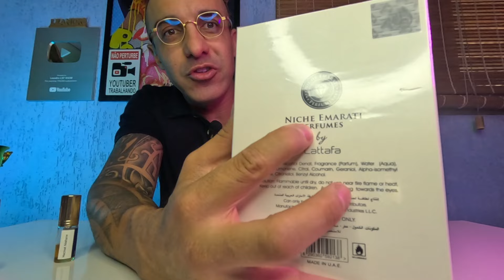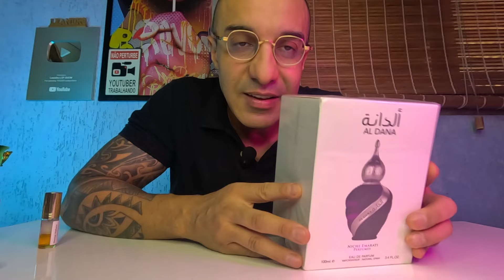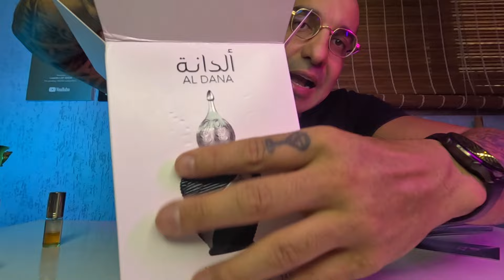Perfume Árabe Al Dana de Lattafa, Lembra o HACIVAT de NISHANE, SERA !?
Em breve com sorteio de perfumes para assinantes do meu canal.

Loja Dubai Story - tem 2 entradas
Rua Comendador Afonso Kherlakian, 79, Box 09, Centro, São Paulo, SP

mais fácil pela Rua Barão de Duprat, 315
box 09

Eles tbm fazem envio via SEDEX